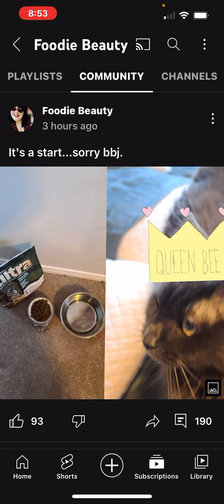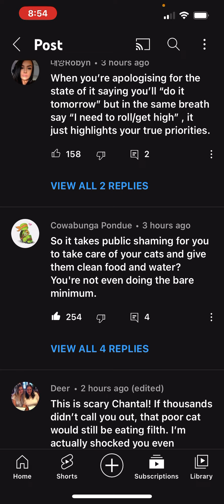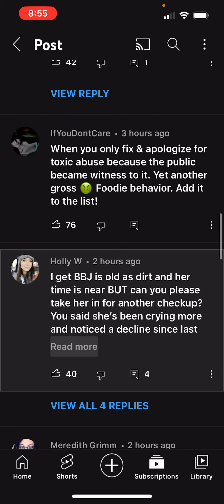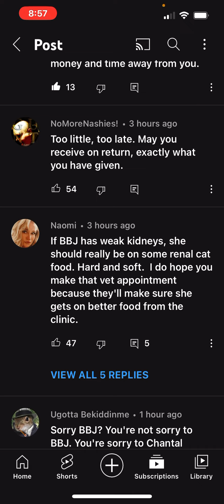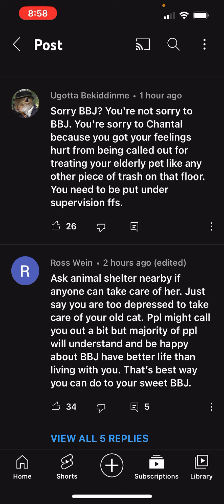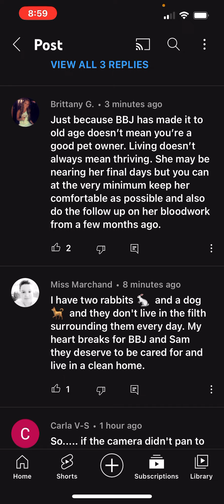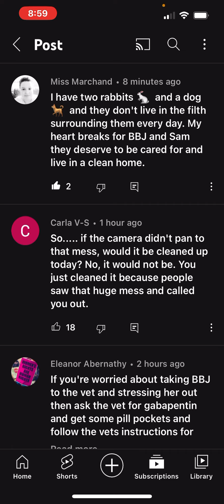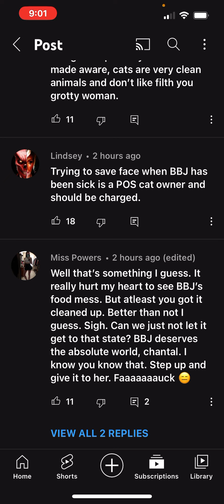Foodie beauty’s community post about BBJ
⛔️sensitive topic/comments regarding how BBJ is cared for. Please skip if you need to.